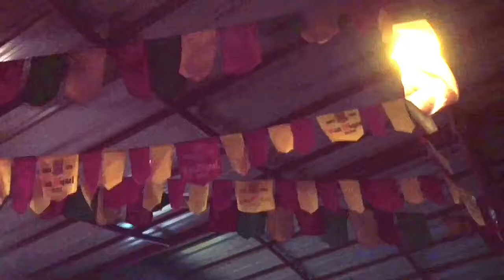K A P O W ! Music + Art Event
KAPOW!

4  I  26 I 2018
HAlooo HAloo Qkueen!
Another Evlog ( Event Vlog ) here.
A collaboration of Scissorlips Production and Deft.
Happened last Saturday at Handuraw White Gold .